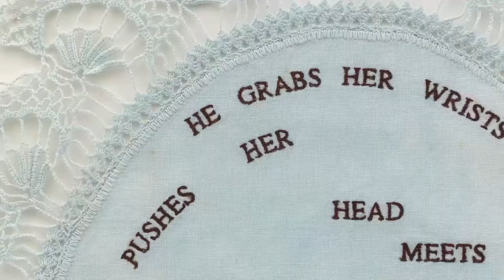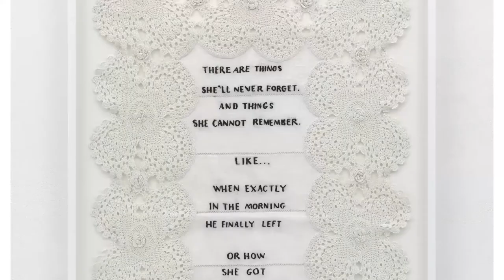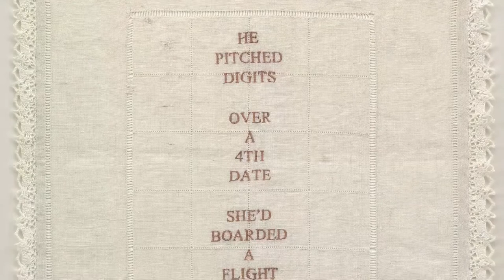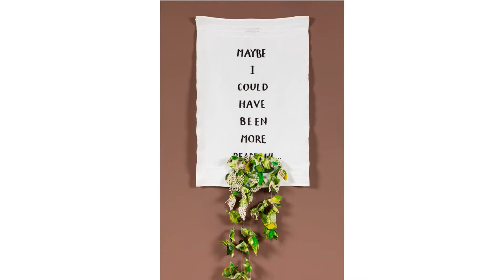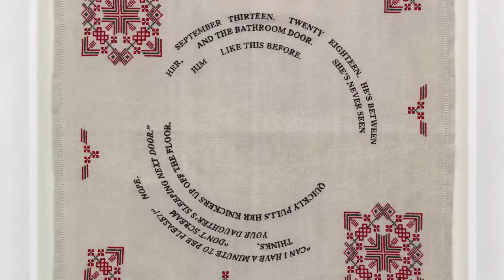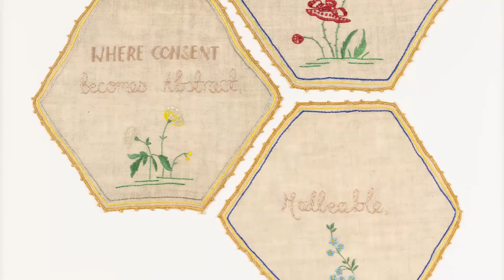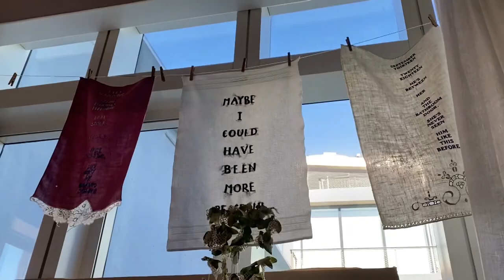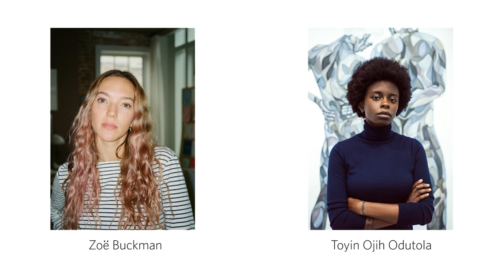Pippy Houldsworth: Zoë Buckman In Conversation With Toyin Ojih Odutola